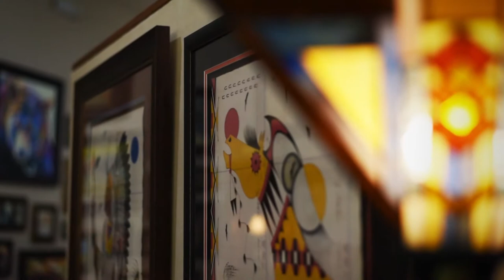2020 Retailer of the Year: Prairie Edge, Rapid City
Prairie Edge is an important cultural touchstone, and their leadership team has been a driving force in the revitalization of downtown Rapid City. On January 13, the business was honored as South Dakota's 2020 Retailer of the Year.

Prairie Edge provides an outlet for Native American artists and offers a wide range of products including clothing, books, jewelry and crafts.

Check out this interview with general manager Dan Tribby to learn more about this unique business.